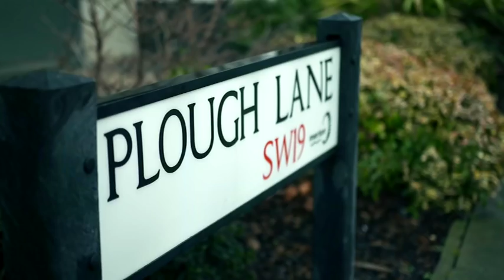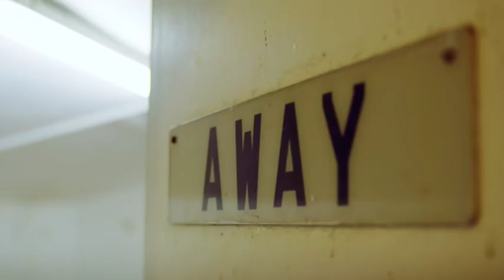Banter with Wally and Glyn! Interview on BT Sport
Wally Downes and Glyn Hodges talk about the FA Cup and the old days at Plough Lane!